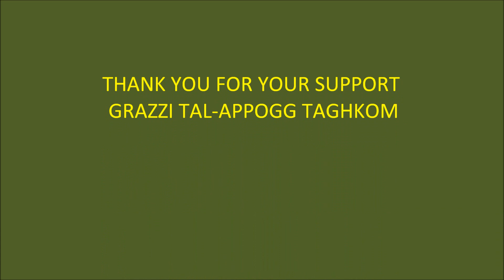St Georges 2020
Dear members and followers,
The current Covid-19 situation has restricted all activities from taking place. Today happens to be the feast of St. George (Patrol Saint of all Scouts) and next Sunday we would have celebrated this day with the Annual St. George's Day Parade! However since this could not take place, Żebbuġ Baden Powell Scout Group prepared a feature in remembrance of this special day! Happy St. George's Day everyone!